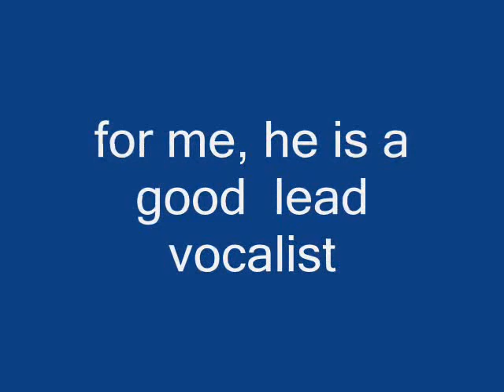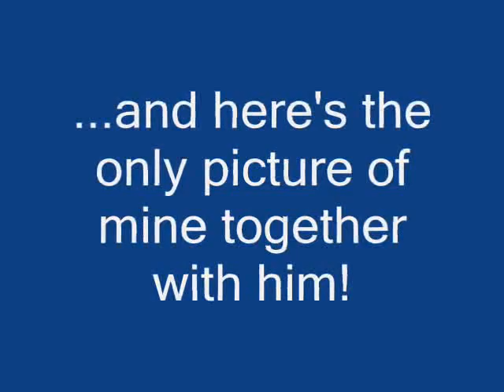dj durano and me (ranny dayo,the Gaydevil of CenturionsSenakulo,Paete)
this is a slideshow of some pictures of dj durano during his frontline band days as the lead vocalist.and as an avid follower of him,i'm so happy to have a picture with him!this is for you ,my idol dj and to all my friends. hope u like it guys!!!